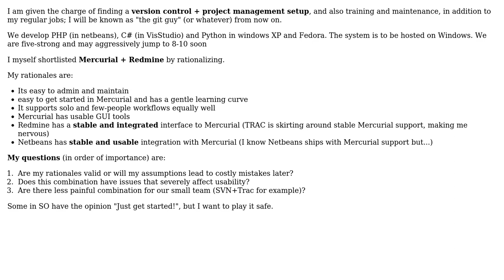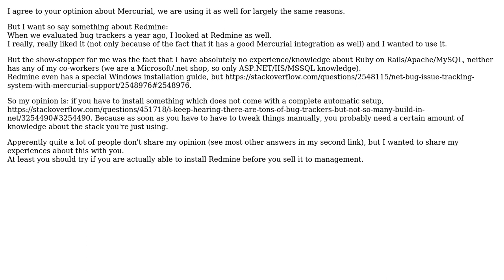Software Engineering: Getting started with version control and its integrated project management?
With thanks & praise to God, and with thanks to the many people who have made this project possible! | Content (except music & images) licensed under CC BY-SA | Music | Images & others | With thanks to user Martin Geisler user Jesvin Jose user Christian Specht and the Stack Exchange Network Trademarks are property of their respective owners. You are responsible for your own actions.